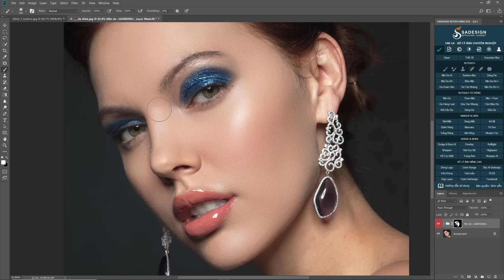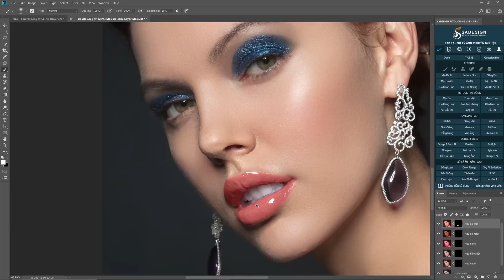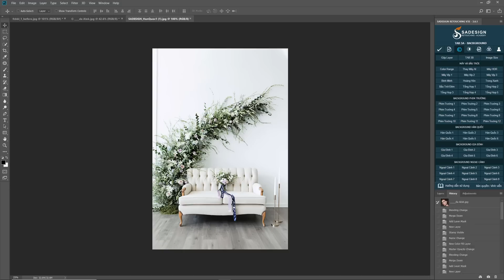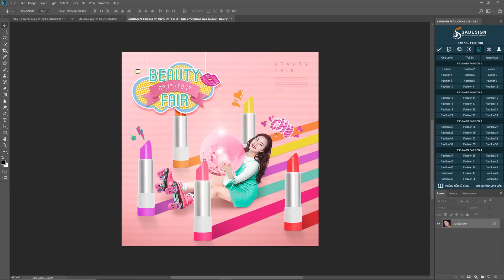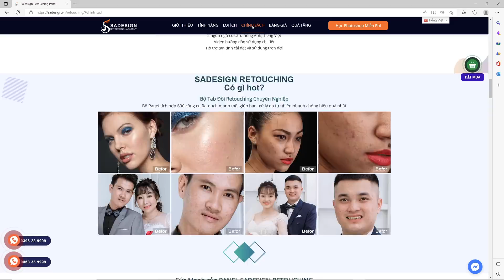Bộ TOOL Chỉnh Sửa Ảnh Photoshop Chuyên Nghiệp | SaDesign Retouching Panel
Sadesign Retouching Panel là một tiện ích mở rộng Photoshop thông minh được thiết kế để giúp bạn đơn giản hóa và tăng tốc quy trình chỉnh sửa của mình.
Bằng cách sử dụng một số tập lệnh chỉnh sửa nâng cao và cực kỳ hữu ích, cũng như khả năng thêm hành động của người dùng tùy chỉnh, bảng điều khiển Sadesign Retouching Panel cũng sẽ hỗ trợ bạn đạt được kết quả chỉnh sửa chất lượng chính xác nhất.
Cho dù bạn là người chỉnh sửa ảnh tự do hay nhiếp ảnh gia chuyên nghiệp, bảng điều khiển Sadesign Panel sẽ giúp tăng hiệu quả của bạn bằng cách thực hiện các phần lặp đi lặp lại tốn thao tác trong thói quen của bạn và giúp bạn tiết kiệm vô số giờ làm việc trong thời gian dài.